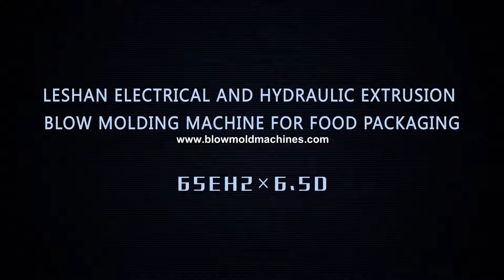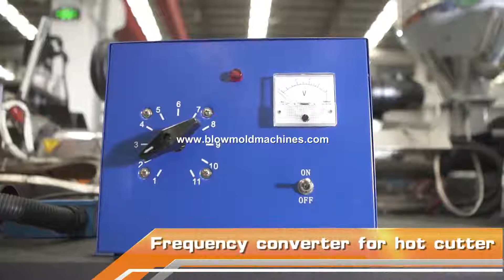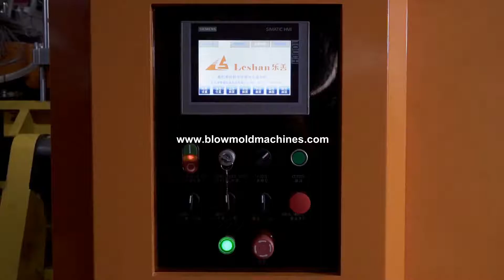Beverage Bottle Blowing Machine